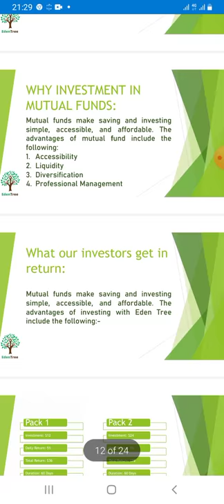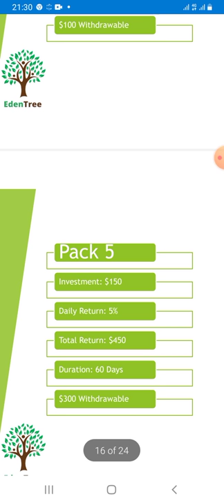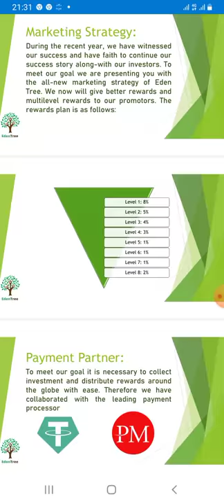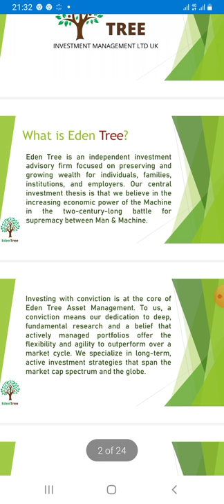edentree new erning website/bitcmade/bitcmade new update/Eden tree/new earning site